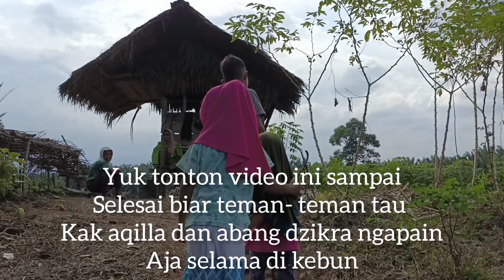Daily Vlog IRT | LIBURAN SAMBIL BELAJAR | panen sayuran segar langsung dari kebunnya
LIBURAN SAMBIL BELAJAR.
Panen sayuran  segar langsung dari kebunnya emang suatu kegiatan yang menyenangkan. Yuk ikutin keseruan kami panen sayuran segar langsung dari kebunnya. Jangan diskip2 y vodeonya agar teman- teman ngk ketinggalan informasi ngapain aja kmi selama di kebun.